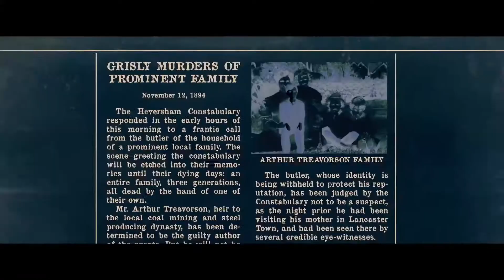Brahms - The Boy 2 Official Trailer (2020)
Brahms: The Boy II is American slasher film that was directed by William Brent Bell. This film was a sequel to the first movie The Boy. It will continue story of a doll named Brahms that was found by a little boy and some of the stars will be returning as well.
Come to your theathers at February 21st 2020.

Producer : Matt Berenson, Gary Lucchesi, Tom Rosenberg, Jim Wedaa, Eric Reid, Roy Lee, Richard S. Wright

Starring : Katie Holmes, Ralph Ineson, Anjali Jay, Owain Yeoman, Christopher Convery, Natalie Moon, Fabio William

Watch the first trailer now!